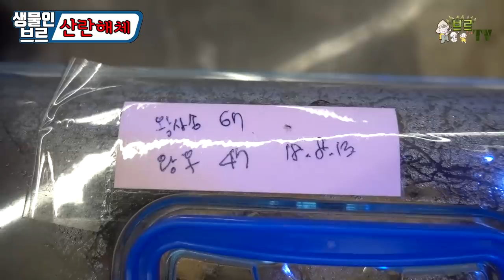헐 큰일이네.."120만원"에 입양했던건데...알고보니(?)대박이었다ㅋㅋㅋ[정브르]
제가 예전에 극태왕사슴벌레를 120만원에 입양했던적이 있죠.
1차산란때 5마리인가..나와서  아쉬웟엇는데.. 요번에는 허허~~ 뿌듯뿌듯...

연락이 너무 많이 오는데요.. 저보고 분양해달라고.. 사실 가격을 매기기엔 생물에게 미안하지만. 어쩔수없네요.. 대략 1령유충 5만원씩에 분양 요청이 많이 오는데.. 거절하고 있습니다..

제가 다 키워보고싶어서요! 저도브리더라구요~~!!
재미있게 보시고 중간중간 꿀팁 얻어가세요 ㅇㅅ!!